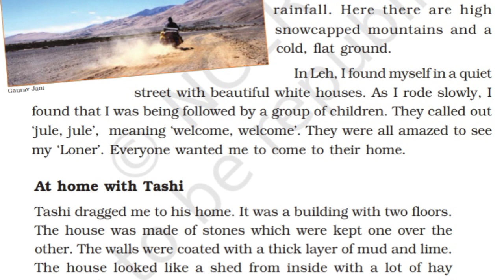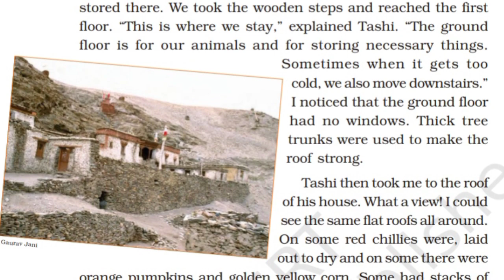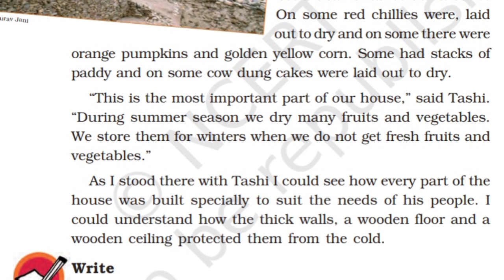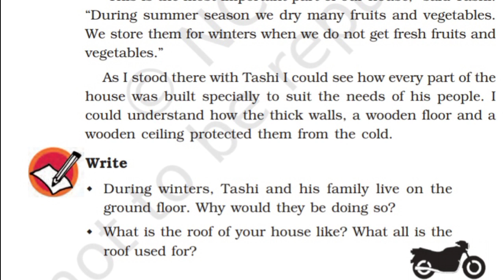NCERT 5th Class EVS Lesson-13 Part-3, A Shelter so High-बसेरा ऊँचाई पर (English-हिन्दी में)